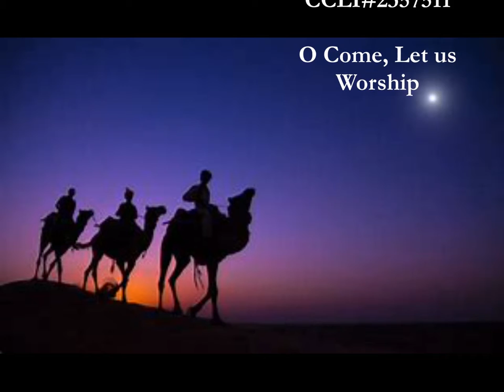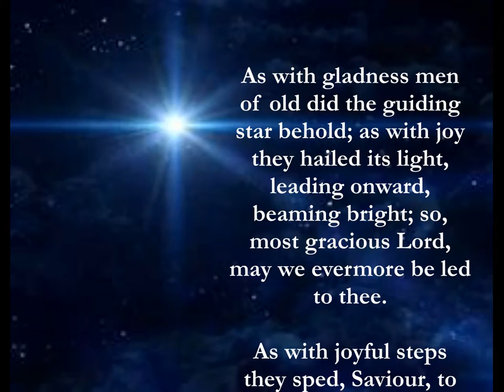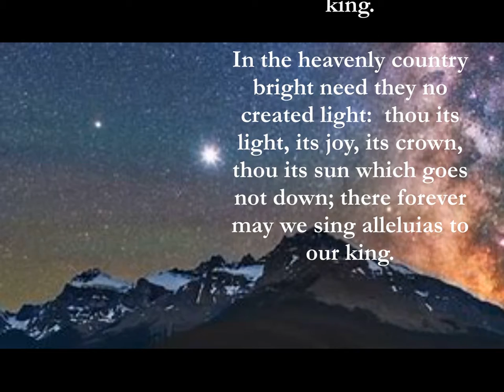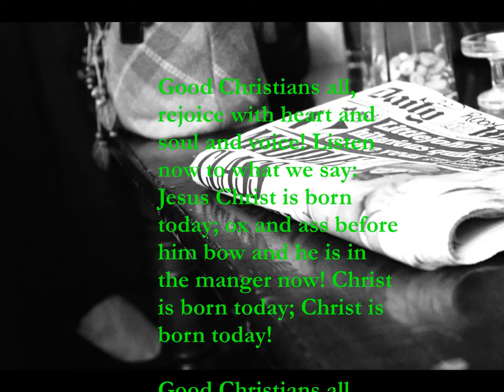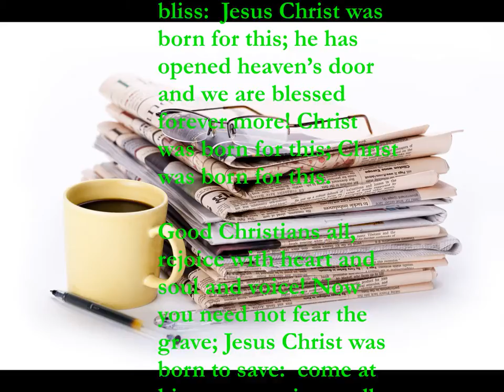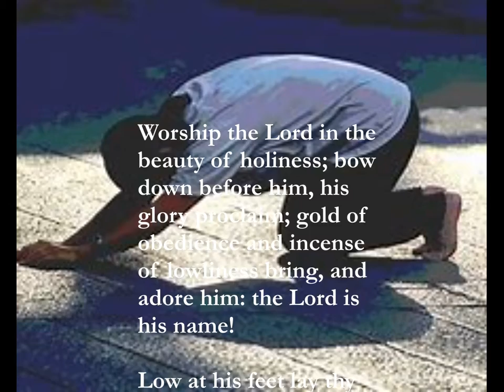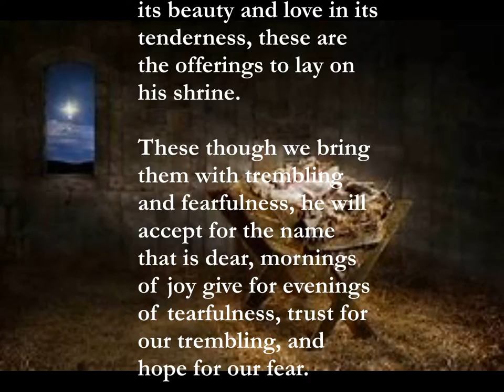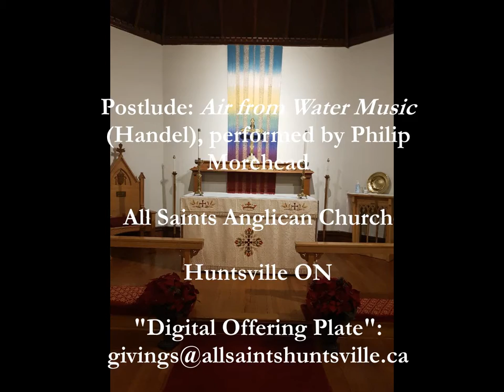Worship January 3